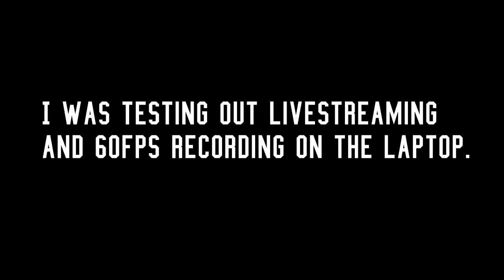Am I Too Gay for Ellis? | Left 4 Dead 2 [01]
I wanted to test streaming at Discord, but that messed up for some reason. So enjoy me thirsting over Ellis and escorting my harem of husbands in Left 4 Dead 2!

Sorry this came out late, btw. Internet was a damn mess.